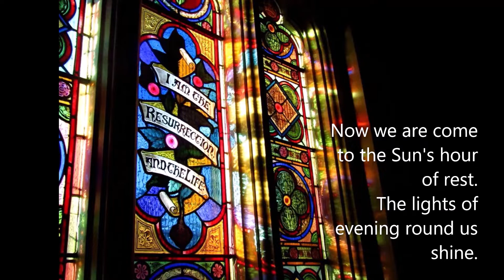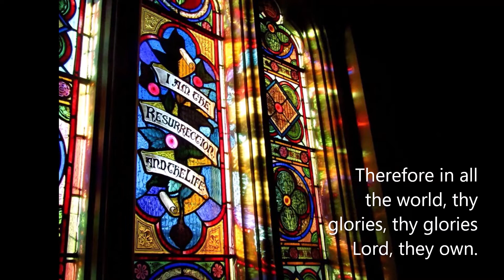Evening Prayer for Tuesday in Holy Week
The Psalm is Psalm 69:1-21
The Old Testament reading is from Lamentations 3:40-51
The New Testament reading is from Phillipians 3:7-16

The postlude is Da Jesus an dem Kreuze stund by J.S. Bach, performed by Beverley Phillips